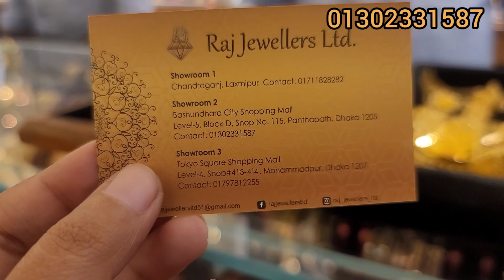রাজ জুয়েলার্স লিমিটেড